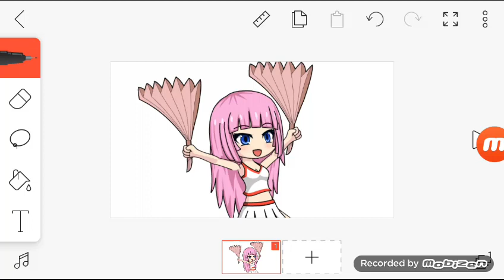Meet Clara Jones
She is doing to be P.E student from Gym Class and later... She will be dancer